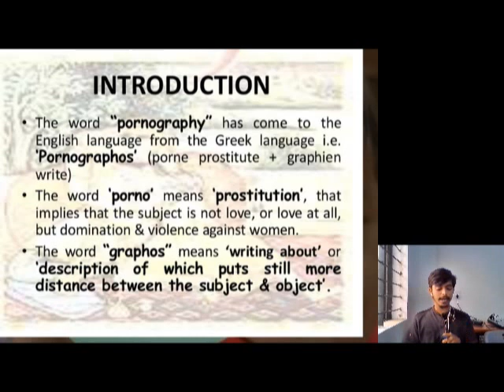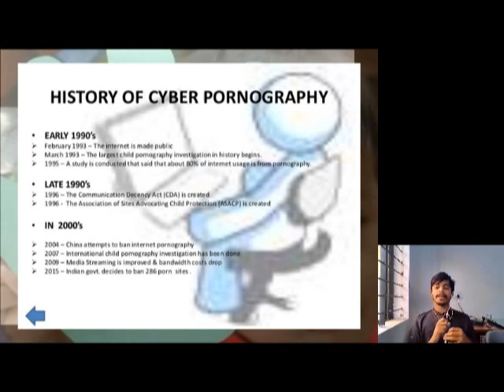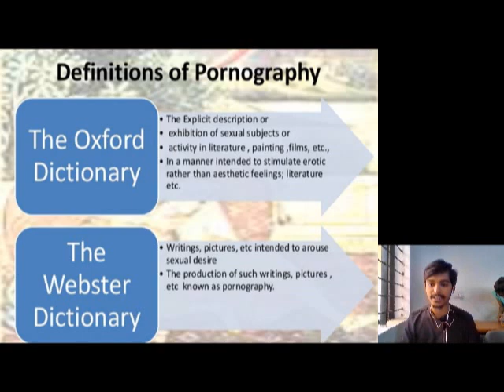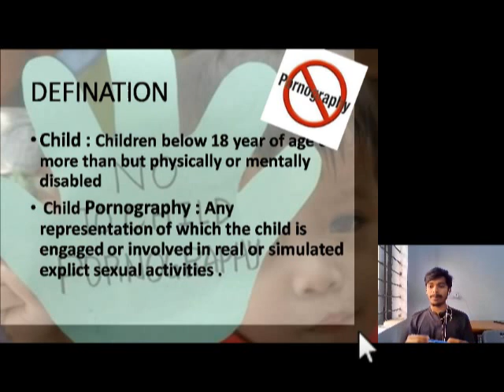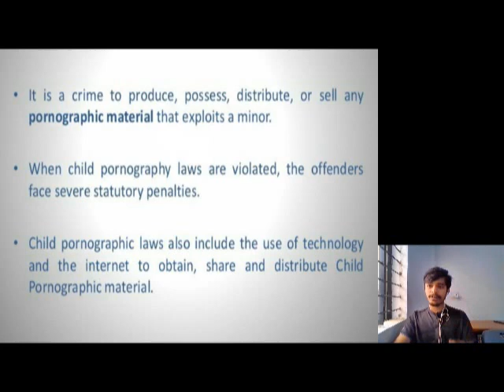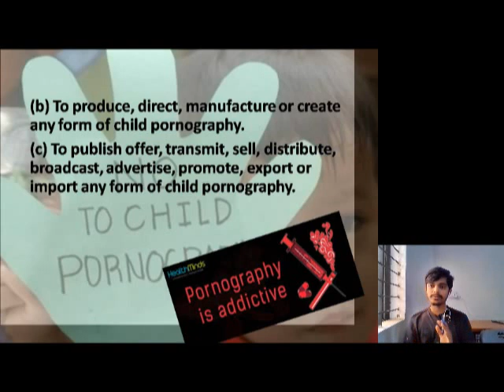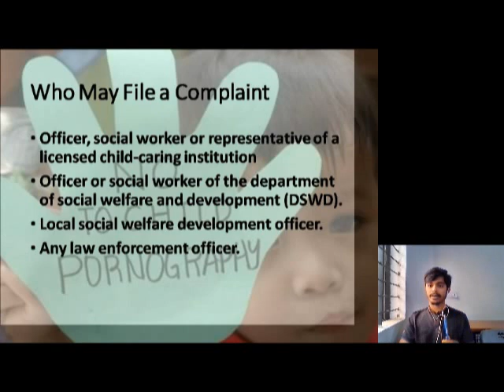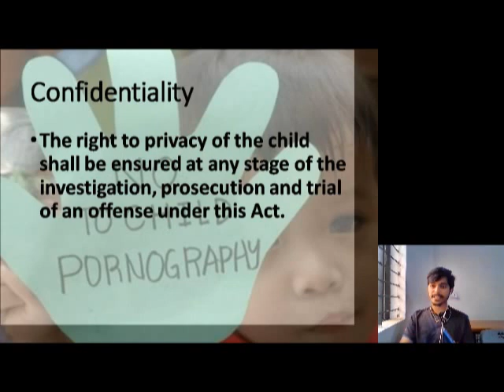Tanay Gehlot, Pornography Crime, SVIFS, SVVV, Indore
@ Pornography Crime @